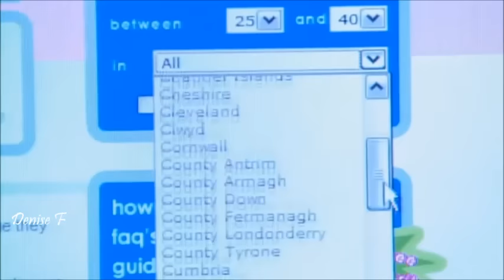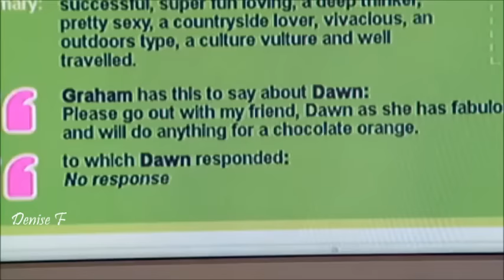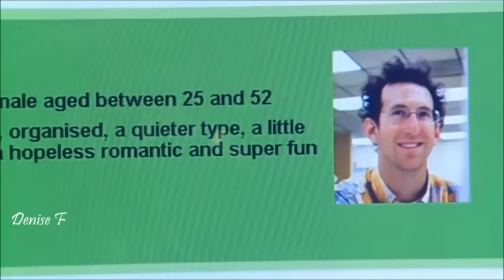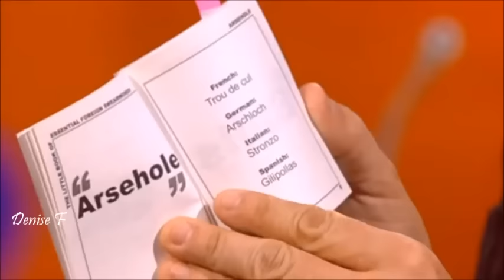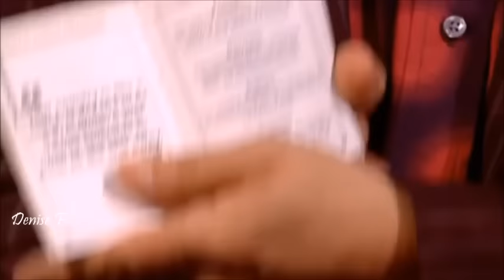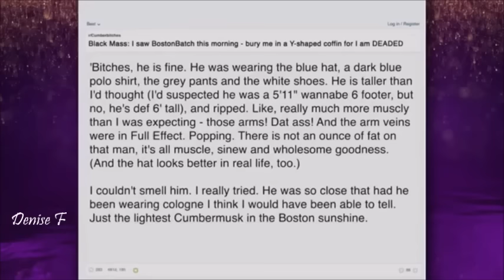Graham Norton Funniest Moments (31)